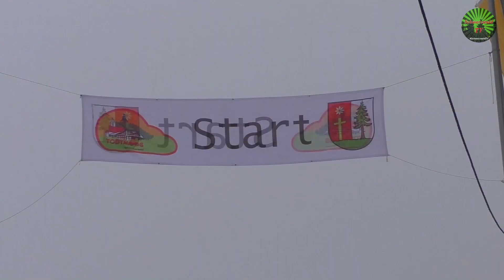Internationales Schlittenhunderennen Todtmoos 2019 - Interview mit Alexandra Peter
Am Samstag 26. und Sonntag 27. Januar 2019 findet in Todtmoos-Schwarzenbach das alljährliche internationale Schlittenhunderennen statt.
Ein Hauch von Alaska schwebt am letzten Januarwochenende über der Winterlandschaft von Todtmoos,wenn die Schlittenhunde heulend dem Start entgegenfiebern und Musher aus ganz Europa mit ihren Gespannen um die schnellste Zeit konkurrieren. Die perfekte Harmonie von Mensch und Tier fasziniert jedes Jahr aufs Neue mehrere Tausend Besucher.

Im Jahr 1975 wurde das erste Schlittenhunderennen in Todtmoos durchgeführt und erhält jedes Jahr wieder internationale Anerkennung.
Die perfekte Harmonie von Mensch und Tier fasziniert die Besucher immer wieder aufs Neue. Ein besonderes Highlight für das Publikum sind die großen Gespanne der "Offenen Klasse", bei der eine unbegrenzte Anzahl von Hunden vor den Schlitten gespannt werden kann.

Der Schlittenhunde Sportverein Baden-Württemberg, die Gemeinde Todtmoos und viele ortsansässige Vereine und Geschäfte garantieren wieder ein unvergessliches Erlebnis für Jung und Alt und freuen sich über Ihren Besuch in Todtmoos.

Folgende Kategorien nehmen teil:
Pulka, Skijöring, 2 Hunde, 4 Hunde, 6 Hunde, 8 Hunde, offen, reinrassig und offene Teams

Streckenlängen:
Sprint zirka 4-24 km
Die Strecke führt auch über die Gemarkung Gersbach.

Programm:
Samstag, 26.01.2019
9.00 bis 15.00 Uhr Start in den Kategorien
                                  in Todtmoos-Schwarzenbach
                                  Kinderrennen
                                  Der Nachwuchs der Musher
                                  liefert sich spannende Rennen
9.00 bis 21.00 Uhr "Schlittenhunde hautnah"
18:00 Uhr                 Vorstellung des Schlittenhundesports
                                  im alten Kurpark
20:30 Uhr                 Countryabend mit der Live-Band
                                  "Southbound" in der Wehratalhalle

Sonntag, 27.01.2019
9.00 bis 14.00 Uhr Start in den Kategorien
                                  in Todtmoos-Schwarzenbach
9.00 bis 18.00 Uhr "Schlittenhunde hautnah"

Möchtet Ihr meine Arbeit unterstützen, freue ich mich auf Eure Unterstützung. Ich danke Euch recht Herzlich!

▬ Filmempfehlungen ▬▬▬▬▬▬▬▬▬▬▬▬

▬ Hintergrundmusik ▬▬▬▬▬▬▬▬▬▬▬▬

▬ Mein Equipment ▬▬▬▬▬▬▬▬▬▬▬▬▬

▬ Social Media ▬▬▬▬▬▬▬▬▬▬▬▬▬▬▬